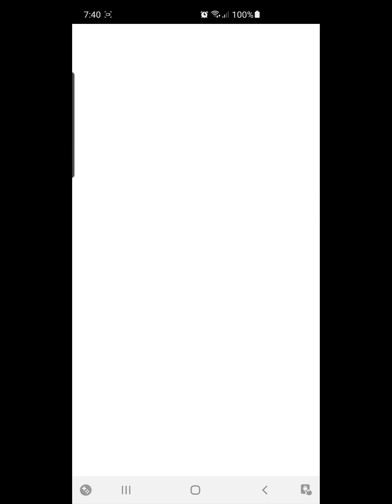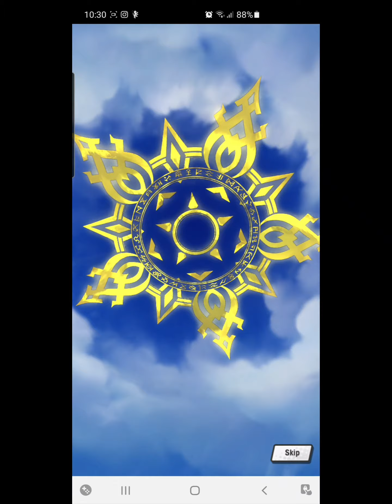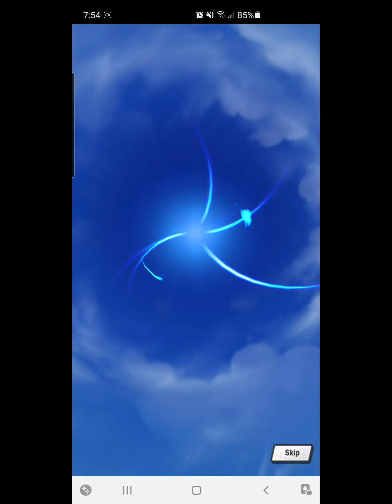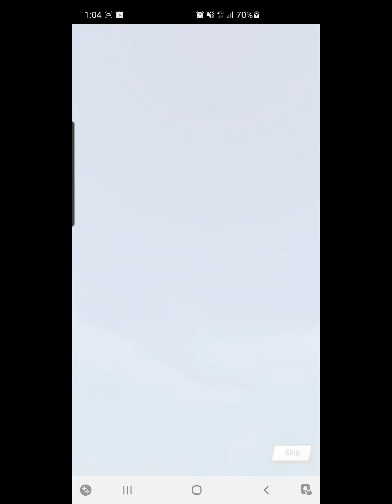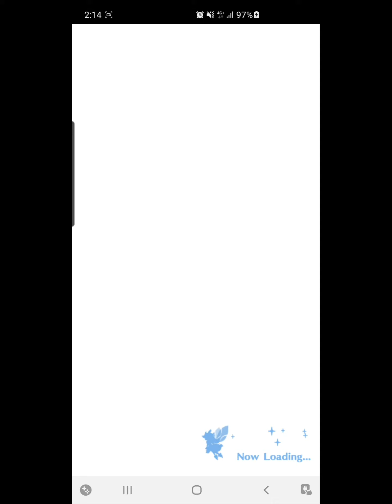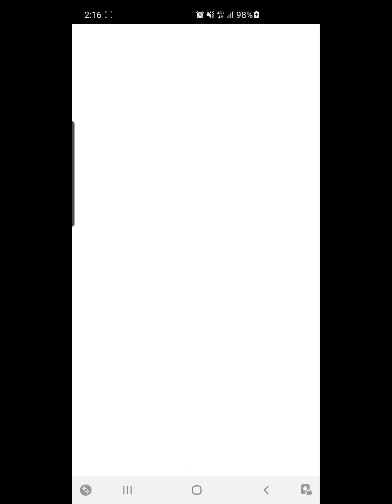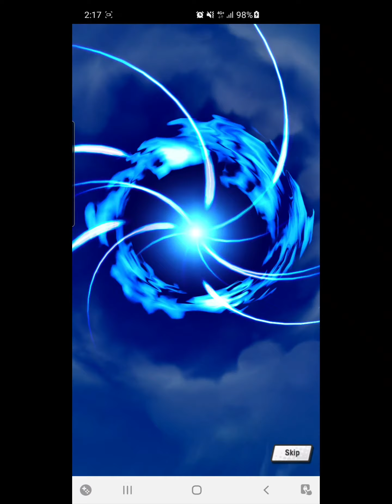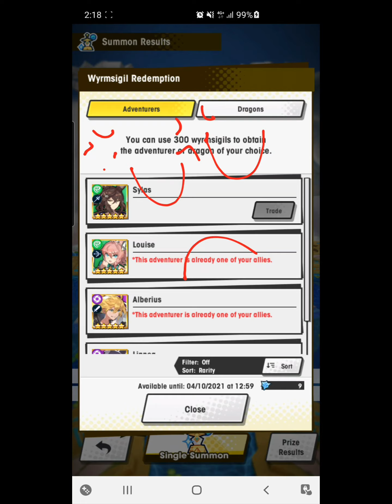WerebearGaming x Dragalia Lost King Alberius Summon Final Part ~so sad/glad at the same time~